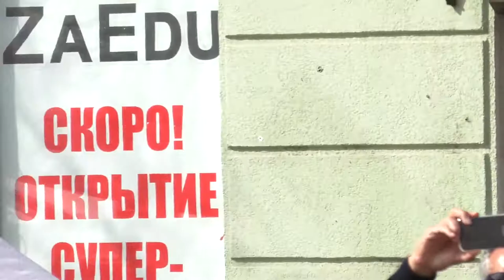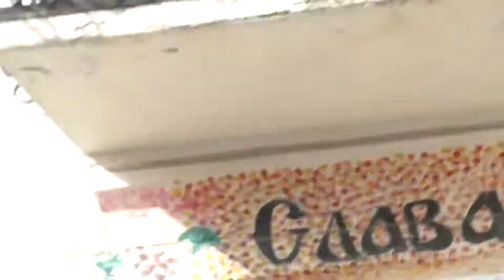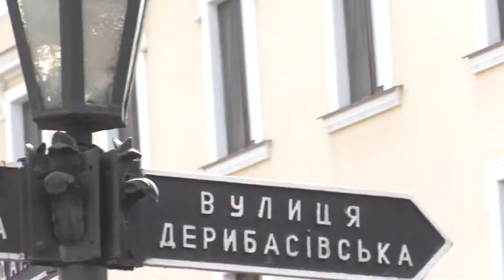Пасха В Одессе 2021! Via Dolorosa! Путь скорби. Путь Иисуса Христа к месту Распятия. Реставрация!